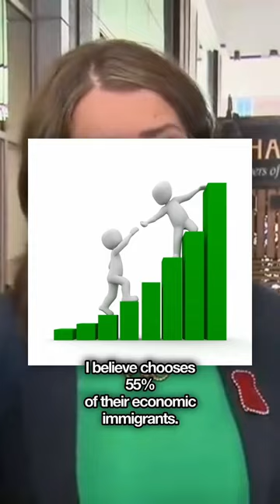Balancing Federal Programs, Immigration, and Political Discourse in Canada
Are you tired of micromanaging your affairs and feeling confused about federal programs? This video will explain why some jurisdictions are not interested in certain programs, using examples like PharmaCare and dental coverage.